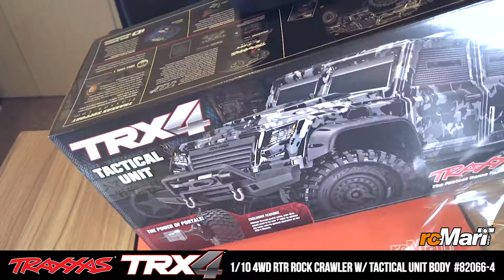Traxxas Tactical Unit TRX4 Unbox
— rcMart We Help People Have Fun with RC